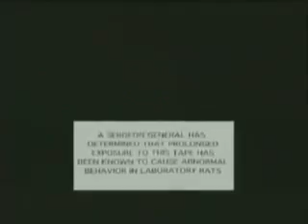Sylvester the Jester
Sylvester the Jester --The Living Cartoon -- is a real live cartoon!  His illusions are surreal, defying the boundaries of three-dimensional reality and he is able to make his eyes, nose, mouth, tongue, head, arms morph into physically impossible shapes, distended and distorted into ways one would only see in a cartoon.

For more information about his appearance in Kuwait on Monday, January 30th, 2012, Tuesday, January 31st, 2012 and Wednesday, February 1st, 2012, visit our